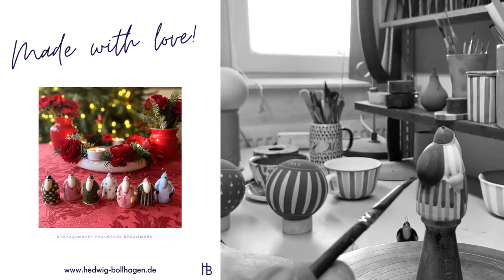Wie entsteht ein Weihnachtsmann 🎅 von Hedwig Bollhagen?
🎅 Die Kleinen, die Großen, die Jungen oder die Alten, alle lieben unsere kleinen Weihnachtsmänner. Ob am Weihnachtsbaum, im Adventskranz oder einfach als Deko im Zimmer, unsere kleinen Freunde machen überall eine gute Figur.
Wenn du auch einem Weihnachtsmann von Hedwig Bollhagen ein Zuhause geben möchtest, dann schau bei uns im Shop vorbei und sichere dir deinen Favorieten:

Du kannst bei uns auch an einer Führung in unserem Werk teilnehmen. Dort siehst du wie unsere klassische Gebrauchskeramik hergestellt wird. Einen Termin kannst du buchen unter:

📩 Wenn du keine neuen News, Rabatte oder Aktionen verpassen möchtest, dann registriere dich unter folgendem Link für unseren kostenlosen Newsletter: